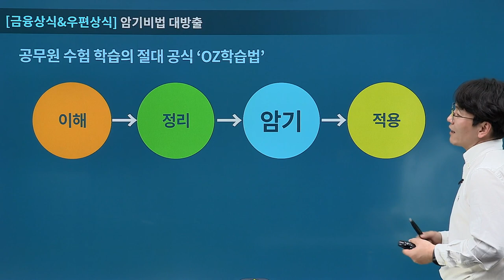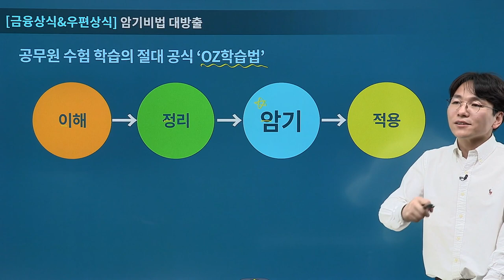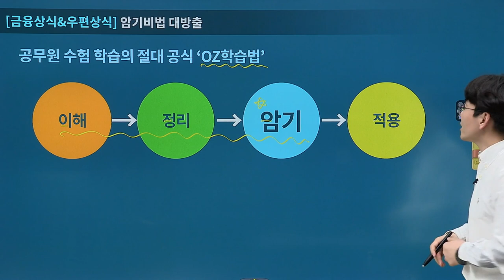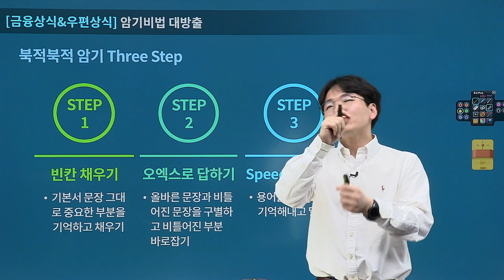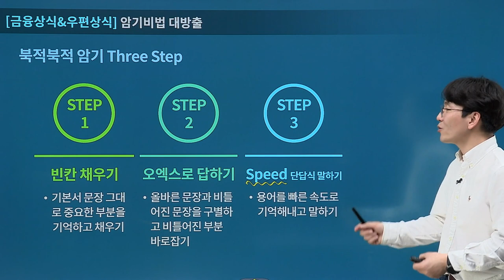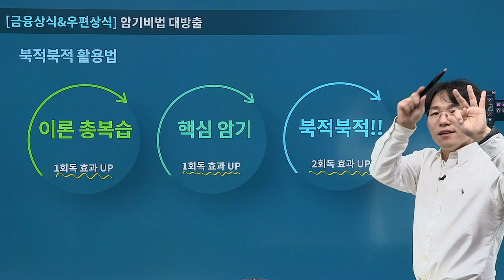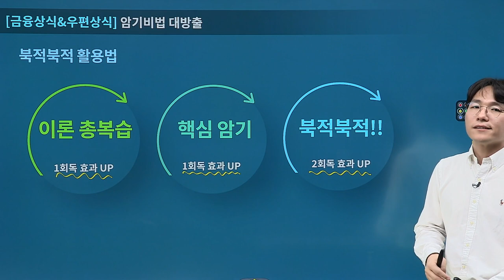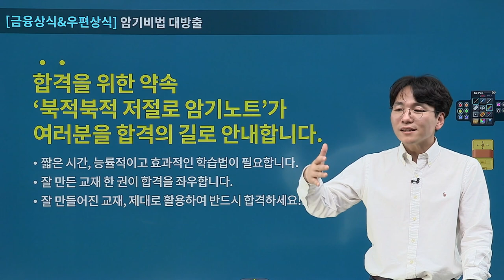[유상통] 2022대비 우편&금융상식 저절로 암기노트 OT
📍금융상식/우편상식 고득점 획득을 통해
  합격 안정권에 도달하고 싶은 계리직 공무원 수험생이라면 주목!

이종학 선생님의 '북적북적 저절로 암기노트' OPEN!
① 빈칸 채우기 → ② OX로 답하기 → ③스피드 단답식 말하기, 3 STEP으로 암기의 98%에 도전한다!

- 금융상식/우편상식의 학습 내용을 확인
- 빈칸 채우기, 오엑스, 단답식 말하기 3 STEP을 통한 전 범위 회독
- 깜빡이 PPT로 진행하여 암기 효과 배가

✔ 금융상식/우편상식 고득점의 핵심
1. 금융상식/우편상식 무한반복
2. 최고의 고득점 전략
우금은 암기가 핵심입니다. 중요한 내용에 대한 빵꾸노트와 오엑스, 단답형 문항 등을 통해 정리합니다. 우금 고득점을 위해서는 암기가 빠질 수 없습니다만, 암기에 어려움을 겪는 경우가 많고, 자칫 본인의 암기 수준을 착각할 수 있습니다. 수험생 여러분의 암기를 도와드립니다.